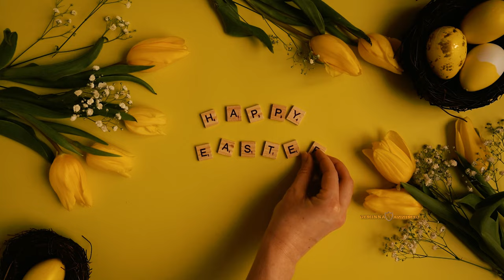WALTZ OF THE FLOWERS - Tchaikovsky ♡ LOVE ♡ LIGHT ♡ HAPPINESS ♡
LOVE ♡ LIGHT ♡ HAPPINESS ♡
~ Waltz of the Flowers ♡ Tchaikovsky
~ photos by NIGHT DEW and GEMINNA
~ editing 4K by GEMINNA